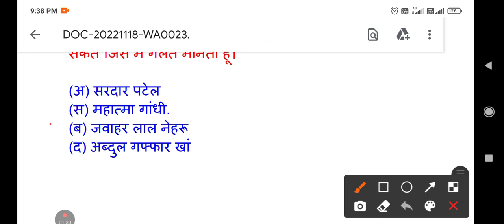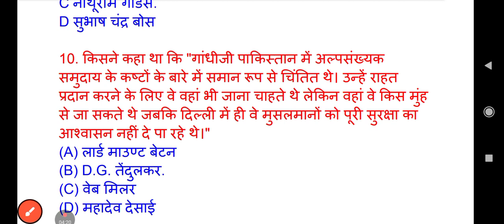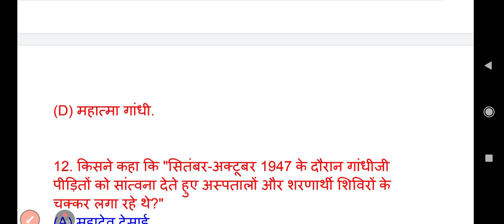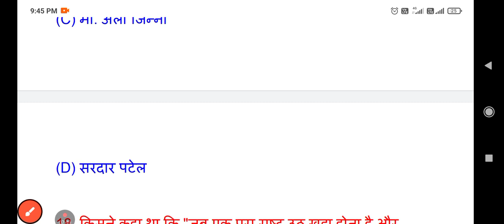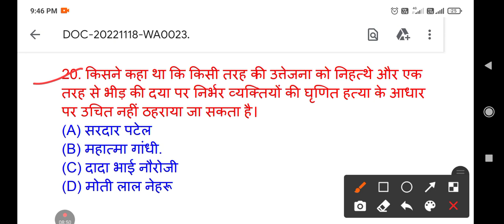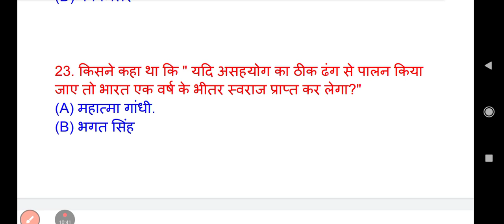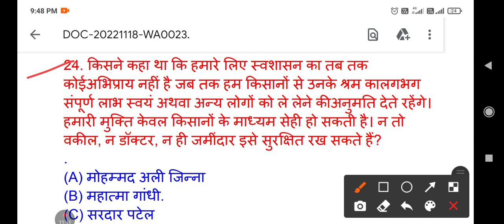NCERT History ( 12th) महत्वपूर्ण कथन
@History Plus @History 360 @History with Dr. TK Shukla @History with Saurabh Chaubey @LEARN HISTORY @Let's Crack NTA-UGC NET @Academic Zone NTA UGC NET @HISTORY WITH NARENDRA RATHORE @Ganpat Singh Rajpurohit [Asst.Prof]
@The hssc adda @NCERT OFFICIAL @Ncert Tutorial Hindi @Ncert Tutorial @R B Classes [Class 10 ,11,12 Maths ,NCERT syllabus] @NCERT TUTORIAL 6,7 and 8 @NCERT Guruji @Rpsc GK with Ajay Choudhary @EduTap Teaching Pariskha: CTET, UPTET, NVS, KVS @Target UPTET CTET @CTET Exams By Chandra Institute @CTET & TETs Preparation @HTET Hindi by Sunita Sharma @Mission REET